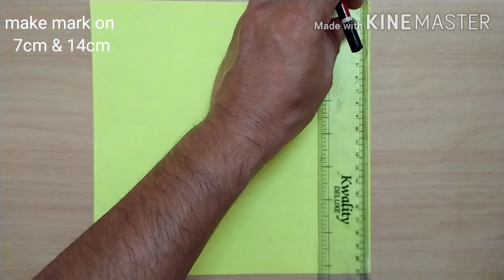Easy Origami House - How to Make House Step by Step / Origami house 3D / paper house / Hut .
Easy Origami House - How to Make House Step by Step / Origami house 3D / paper house /  Hut DIY Tutorial by Paper Folds

No glue
No scissors
5min craft with paper
Go green
Be eco friendly
Save earth